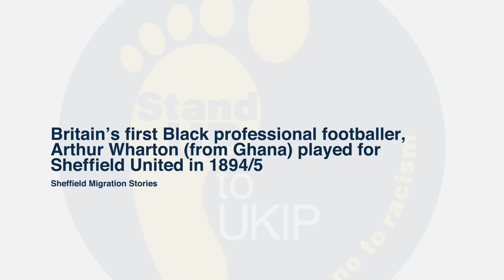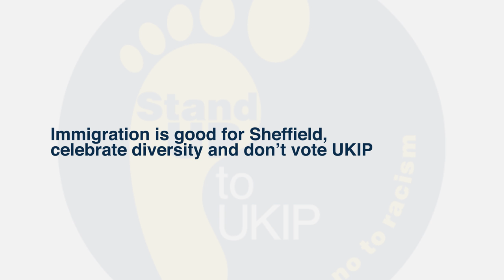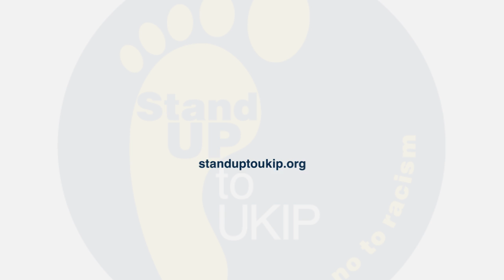Sheffield Stand up to UKIP video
If you like this and love diversity add your own ‪#‎IamSheffield‬ video to the comments! @StanduptoUKIP